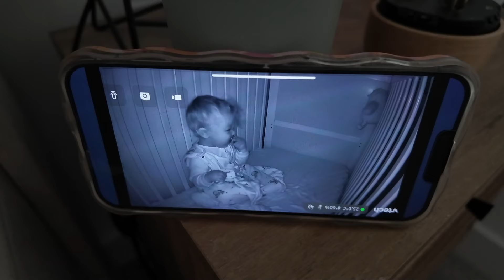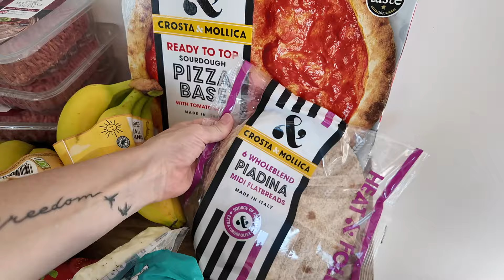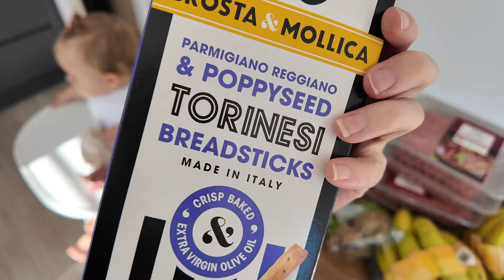Spend a productive Sunday with us! Non toxic house clean, food shop, chilli....it's all in there!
I loved doing this 'day in the life of' vlog, it's the first one i've done and had to edit 2 hours 24 minutes worth of content at the end of it hahaha! But i got it down to 50 minutes so grab a cuppa and enjoy! I'll put some links below that i mentioned in the vlog but let me know if i've forgotten anything!

Skincare -
@obvsskincare  This brand is INCREDIBLE! Even though it's early days im loving it!

Non toxic cleaning products -
And Nancy Birtwhistle's recipes!